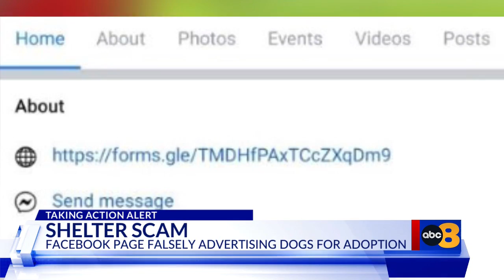Woman scammed by Facebook page impersonating Petersburg animal shelter speaks out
Petersburg police have issued a public service announcement warning people to be vigilant online after scammers were discovered impersonating the city animal shelter on Facebook.

The scammers behind the “Help the Petersburg Animals” page have taken hundreds of dollars from their victims. The page’s operators post pictures of animals that they say are up for adoption. Then, when a visitor pays the fee to adopt an animal, the scammer simply takes the money without giving the victim the animal they paid for.

8News spoke with a woman who said she fell victim to this scam.